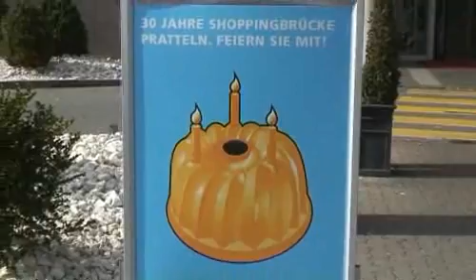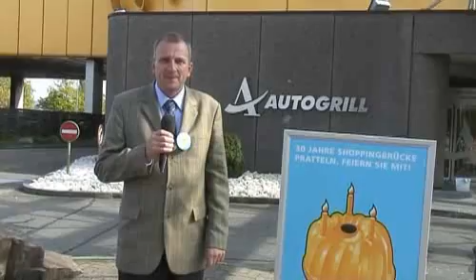30 Jahre Shoppingbrücke Pratteln: Jubiläumsfest der gelben Bullaugen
Die Shoppingbrücke Pratteln feiert am Sonntag, 26. Oktober 2008, ihr 30-jähriges Bestehen. Die Bevölkerung aus Pratteln und der ganzen Region ist herzlich eingeladen. Auf die Gäste wartet ab 10 Uhr ein abwechslungsreiches Programm mit Live-Musik und die Eröffnung des neuen Wanner Weihnachtsmarktes. Offizielle Ansprachen halten Beat Grau (CEO Autogrill Schweiz AG), Beat Stingelin (Gemeindepräsident Prattel) und Johann Wanner (Geschäftsführer Wanner Weihnachtsshop).
Originalbeitrag: 16.10.08,  Film nach YouTube migriert: 09.11.19